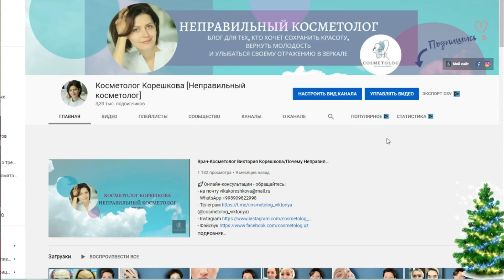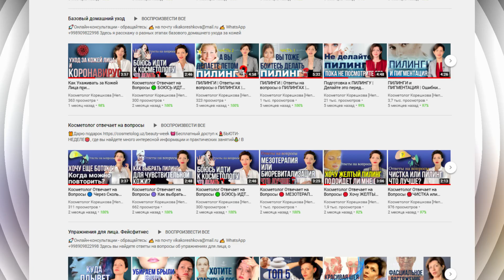Продвижение Youtube канала // Отзыв клиентки // Подключение монетизации // Советы новичкам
В этом видео я расскажу, как начиналось продвижение youtube канала моей клиентки. Вы услышите отзыв клиентки о моей работе как менеджера ютуб. Вы узнаете, как мне открылся новый мир Youtube с началом обучения на курсе Павла Багрянцева «Менеджер Youtube с 0 до 100 000». Я дам советы новичкам, как общаться с клиентом и как настроить монетизацию в первый раз.

00:00 Тема: Продвижение youtube канала
00:28 Отзыв клиентки: В какой нише ваш канал?
00:42 О ком вы хотите оставить свой отзыв?
00:50 Как она на вас вышла?
01:19 Почему вы остановили выбор именно на ней?
01:56 Что она сделала, чем помогла?
02:27 Какое впечатление о работе с ней?
02:41 Какие общие выводы и заключения вы можете сделать?
03:08 Порекомендуете ли вы ее своим друзьям и знакомым?
03:21 Как начался мой путь как Менеджера Youtube
03:58 Мое первое подключение монетизации. Советы новичкам.
06:06 Как общаться с клиентом?
07:02 Скрины аналитики развития ютуб канала
07:51 Хотите создать ютуб канал или продвигать его - обращайтесь!